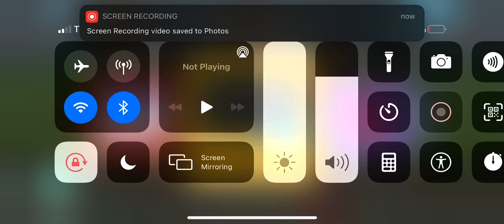Endless Learning Academy CHARLOTTE